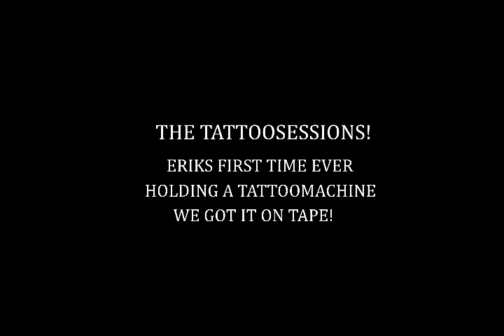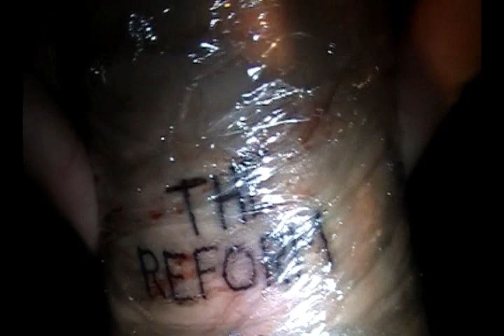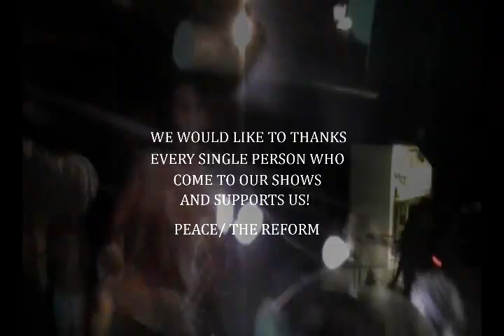The Reform Purple lion tour 2010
The Reform - Purple Lion Tour 2010 w. Saving Joshua, Walking with strangers, Yashin and Shadow chasing ghosts.